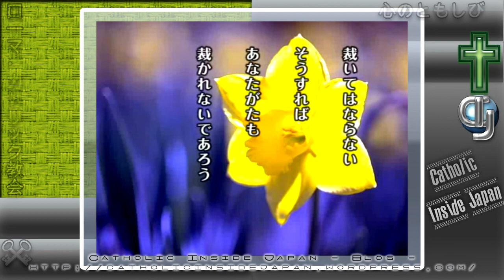裁いてはならない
† Pax Christi!

キリストの言葉

福田 勤神父